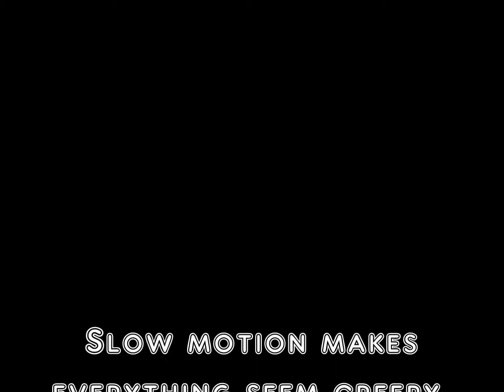Children of the Corn Cake 2: Birthday party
Proof positive that anything set in slow motion and/or sped up  and then set to creepy background music automatically becomes creepy no matter what the subjects are.

It works with animals too. Videotape a butterfly and then slow it down to half or even a quarter of its original speed, then insert a creepy theme song. Viola. Killer butterfly.